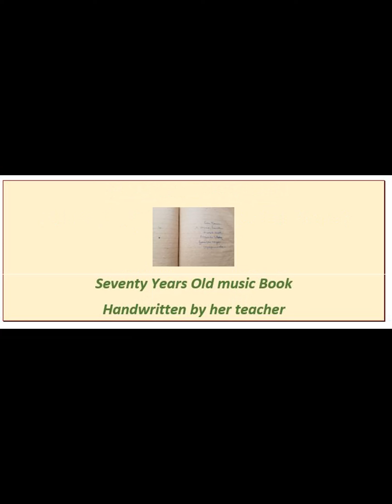Hemasundari - Rangapura Vihara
Rangapura Vihara - Raga - Brindaavana Saaranga - Talam - Rupaka